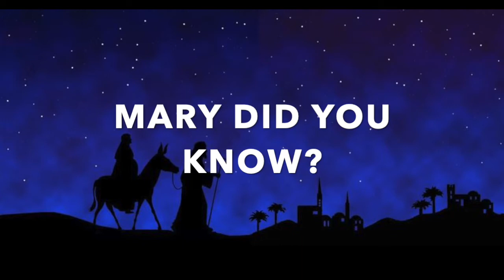Mary Did You Know? | KIDZFORJESUS (Cover)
“Mary Did You Know” is a Christmas classic written by Mark Lowry and Buddy Greene in 1984. The song focuses on the incredible power of Mary's little boy, Jesus Christ! The lyrics include questions being posed to Mary to show this incredible power of Christ born on Christmas Day...

Luke 1:30-33 says, "But the angel said to her, “Do not be afraid, Mary; you have found favor with God. You will conceive and give birth to a son, and you are to call him Jesus. He will be great and will be called the Son of the Most High. The Lord God will give him the throne of his father David, and he will reign over Jacob’s descendants forever; his kingdom will never end" (NIV).